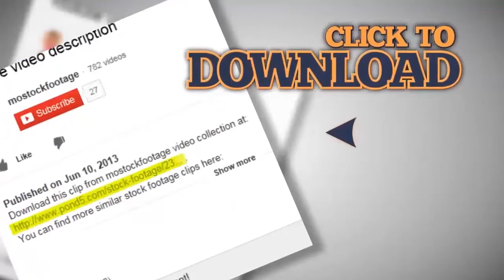Closeup of green water running over the rocks, waterfall, slowmo. Stock Footage